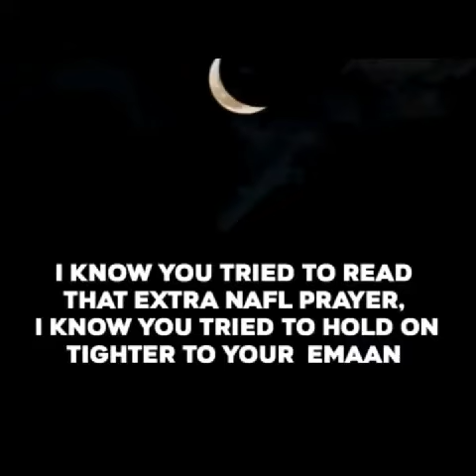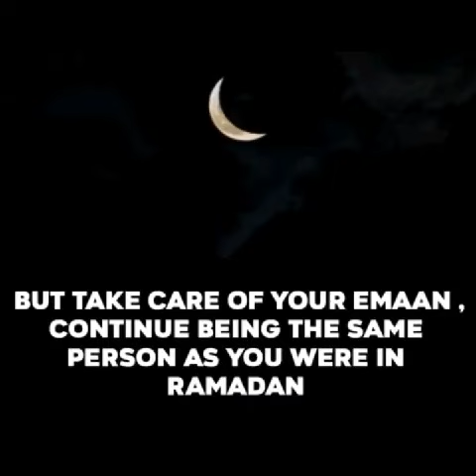A Letter From Ramadan 💞Very emotional msg 🥹💕 i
Video from Faheema Kabeer